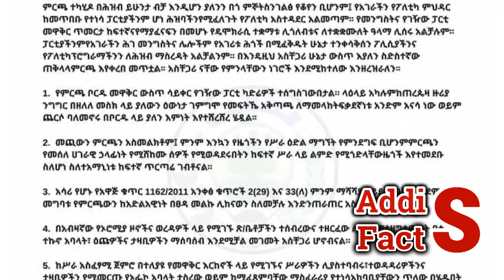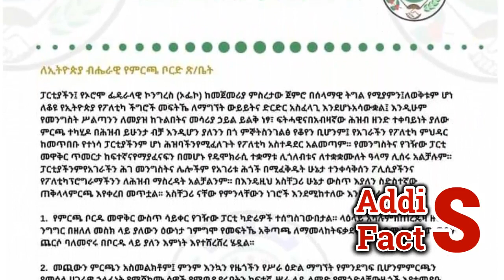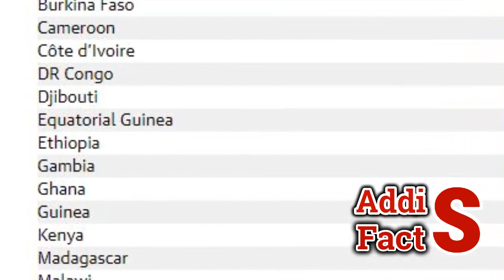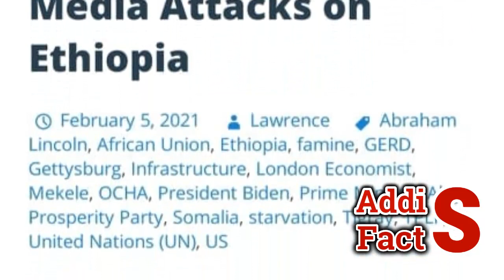Ethiopia | የእለቱ ትኩስ ዜና | አዲስ ፋክትስ መረጃ | Addis Facts Ethiopian News | Tplf